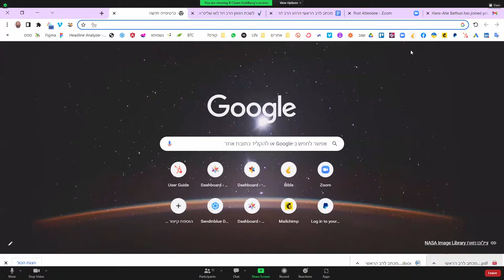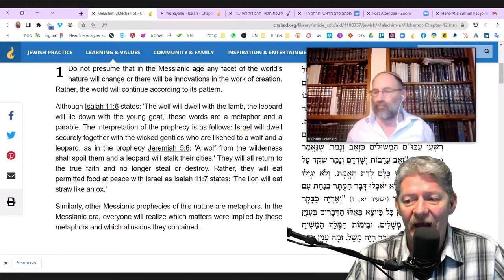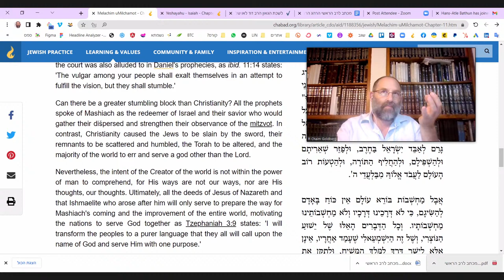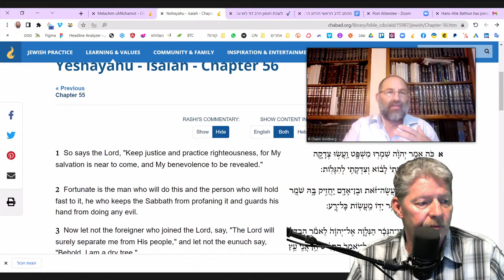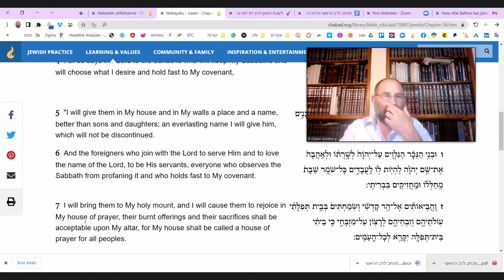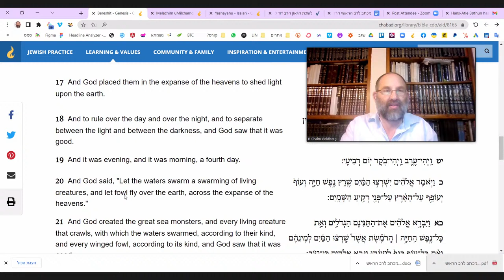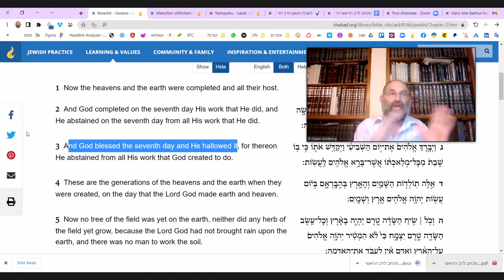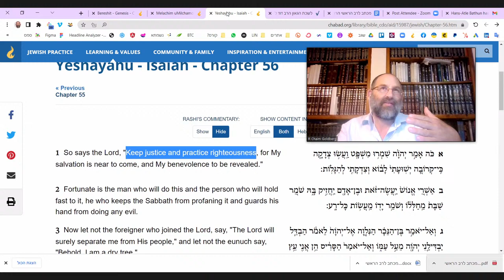Genesis Class- Live from Jerusalem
With Rabbi Chaim Goldberg of the Noahide World Center
Ebooks for download and Paper Books to purchase at reduced price
Support Us